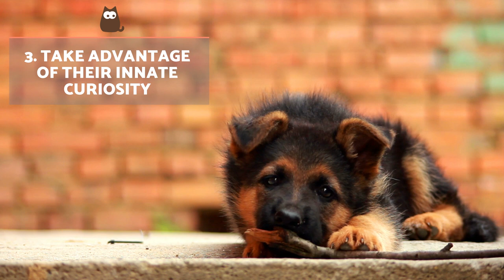5 TIPS to GAIN a DOG'S TRUST 🐶✅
🐕 Have you just adopted a dog and want them to trust you? In this AnimalWised video, we give you 5 tips to gain a dog's trust. Find out how to make a dog trust you so you can be best friends together!